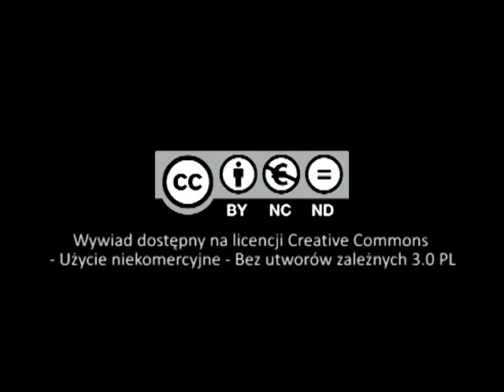Ks. Jan Krucina wspomina - Karol Wojtyła i Ziemie Zachodnie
Ksiądz profesor Jan Krucina był sekretarzem arcybiskupa wrocławskiego Bolesława Kominka. Wspomina obrady Komisji Duszpasterstwa Ogólnego, styl pracy metropolity krakowskiego, wspólne podróże abp Kominka i abp Wojtyły jednym samochodem, w których również uczestniczył. Przedstawia bpa Wojtyłę jako człowieka otwartego i dążącego do porozumienia.
Opowiada o poglądach społecznych metropolity krakowskiego oraz jego podejściu do kwestii umacniana polskości na Ziemiach Zachodnich oraz o znaczeniu sformułowania "Przebaczamy i prosimy o przebaczanie" w liście do biskupów niemieckich.